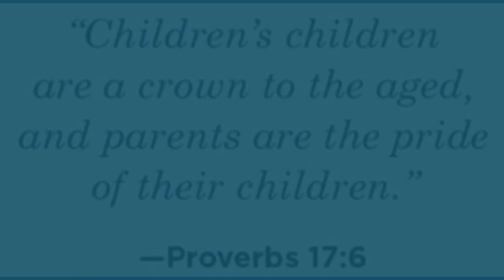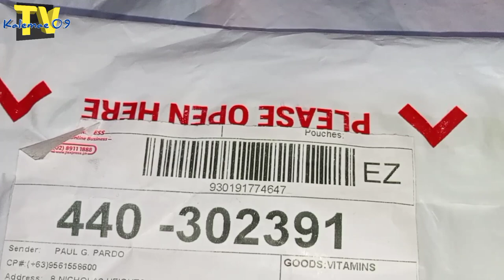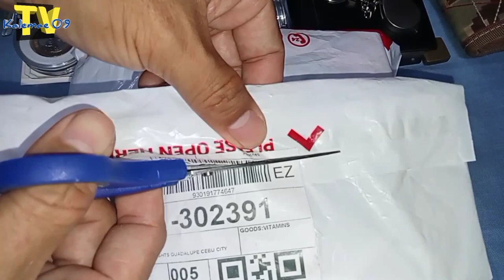Dumating na mga coins galing Cebu/Unboxing | KAALAMAN